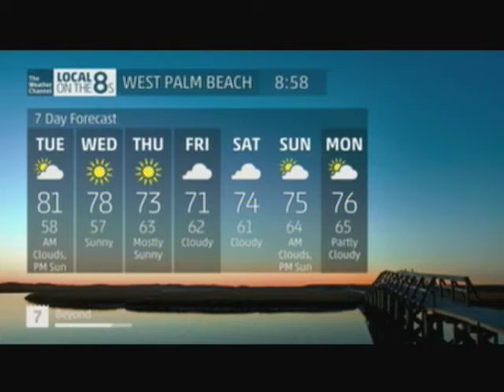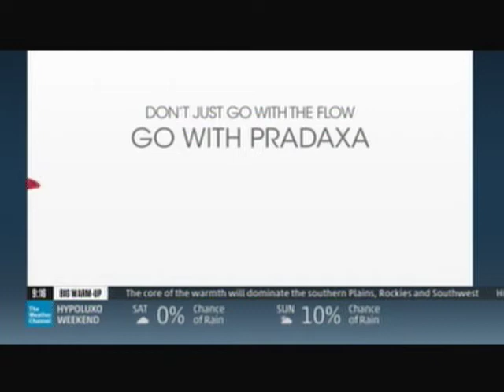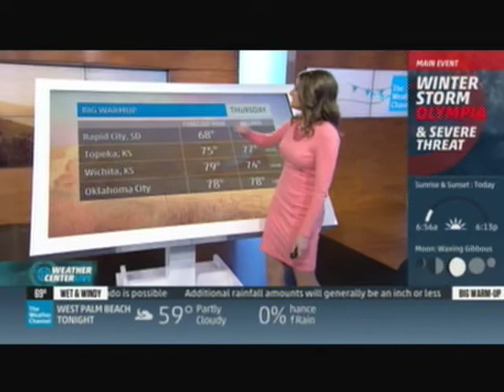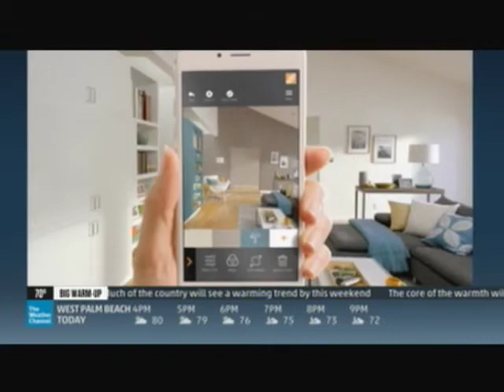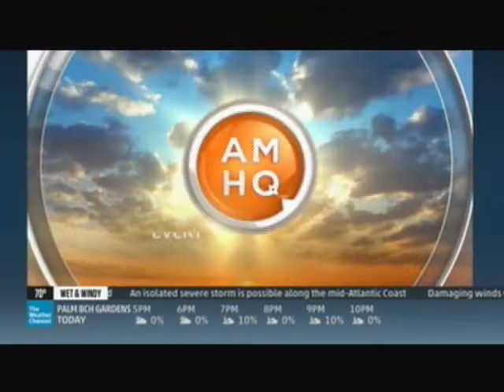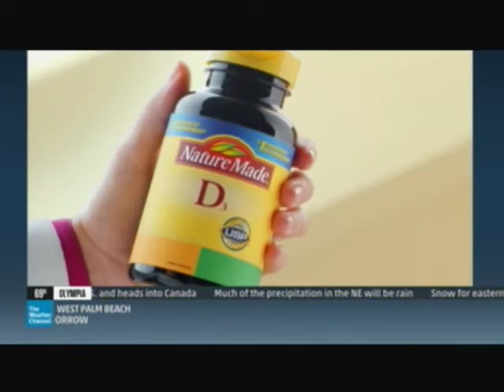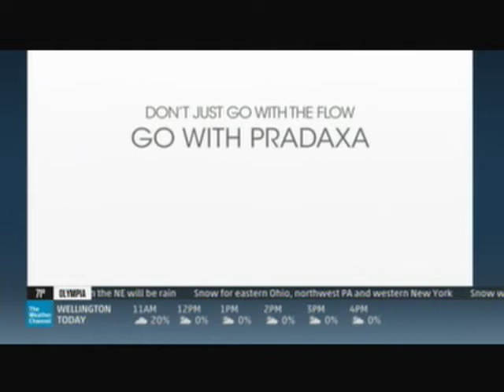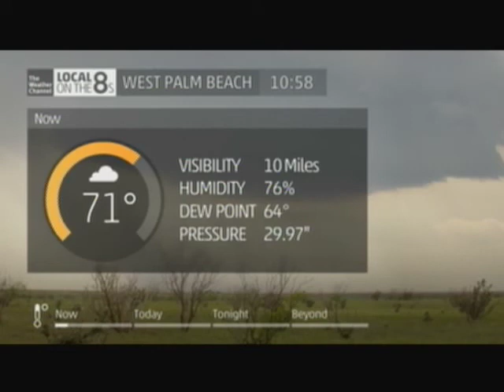TV #2 2 16 16